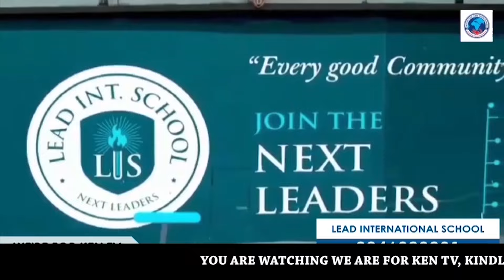BREAK! Otumfuo Instruct Asanteman To Vote For Their Own Alan, NPP In Trouble